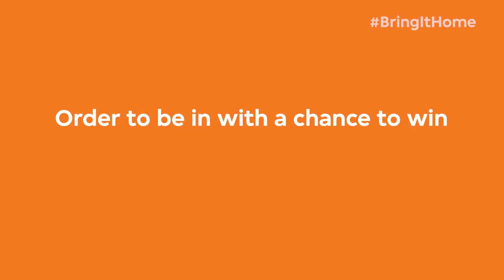Bloom Just Eat Leinster's Next Big Dish